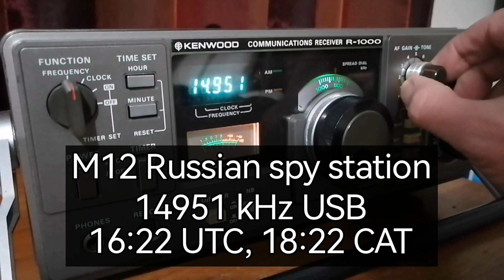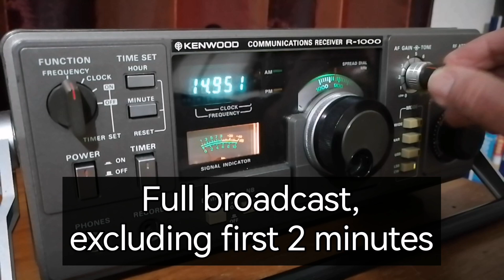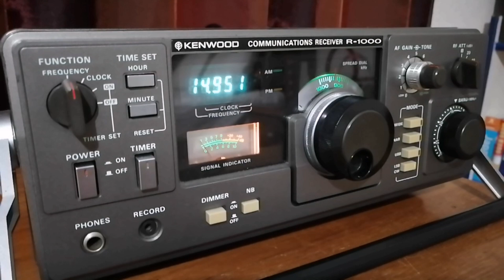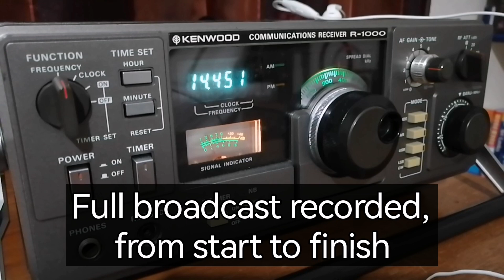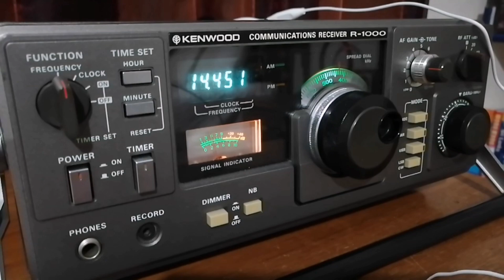M12 Russian spy signal with hidden message received on Kenwood R1000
This is the M12 Russian spy station, received on Kenwood R1000 in Johannesburg, South Africa. Very clear signal. Two frequencies, 14951 kHz and 14451 kHz. It is a Morse code signal, probably sent by the Russian Foreign Intelligence Service. Signals are sent several times on certain days, three times in a row, 20 minutes apart.

When there are three transmissions, it means a real message is being sent. On days when there are only two transmissions, it means a null signal is being sent. This video is transmission 2 and 3, so it means there is a real spy message hidden here.

00:00 The M12 spy signal
01:52 14951 kHz Morse code spy message
09:03 14451 kHz Morse code spy message